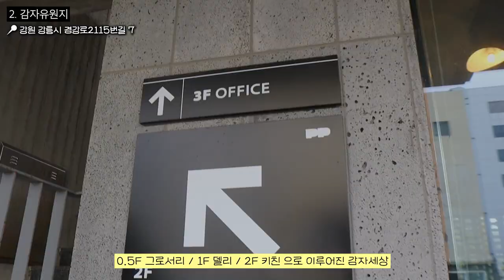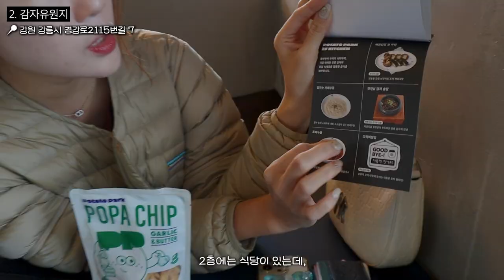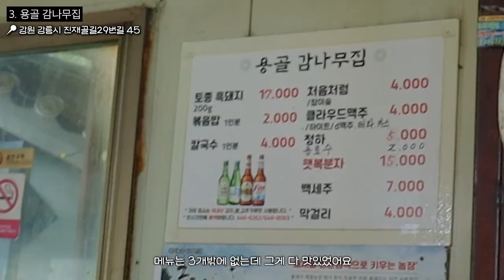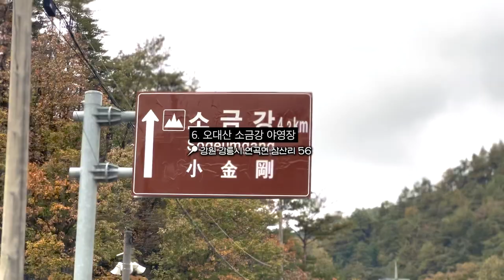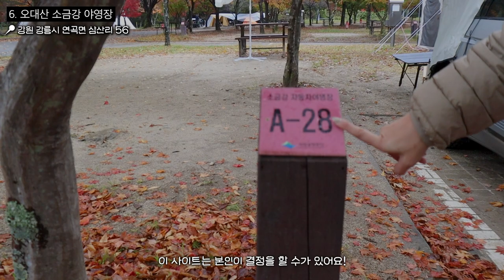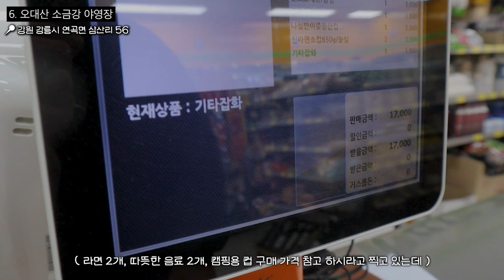강릉 당일치기 여행코스 이것만 보고가🇰🇷 (숨은 맛집, 오션뷰 호텔, 오대산, 캠핑장, 카페, 무료 갤러리)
시간 절약하시라고 타임라인 정리해놨어요✨

00:23 경포해변이 바로 앞에 보이는 숙소🏩
01:05 못난이감자로 만든 맛있는 감자세상, 감자유원지🥔
02:27 장작과 돌판에 구워주는 숨은 흑돼지 맛집🐷
03:55 핫한 카페 거리에 위치한 무료 갤러리🎨
04:57 강릉의 숨겨진 갓빵 카페(구움과자, 까눌레, 쿠키)🍪
05:11 앞엔 소금강, 뒤에 오대산이 보이는 단풍 명소 캠핑장🍁

참고해서 즐거운 강릉여행 되시길 바라요-!!

여미 X 강릉시의 제작비지원을 받아 제작 된 영상입니다.